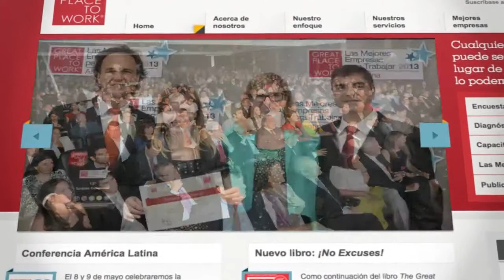Great Place to Work® - Ranking de Las Mejores Empresas para Trabajar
Film&Co  es una productora dedicada a realizar todo tipo de videos para empresas (tv, web, publicidad e institucionales) con más de 15 años de experiencia y más de 500 trabajos producidos íntegramente.